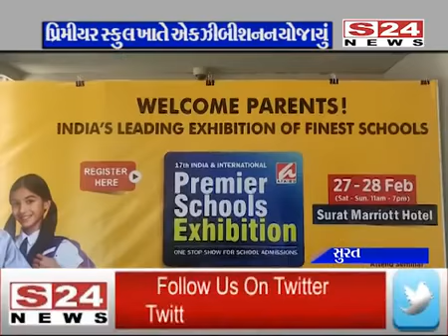S 24 NEWS covers Premier Schools Exhibition in Gujarat.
Premier Schools Exhibition is Asia's largest & oldest exhibition on School Admissions. It helps admission seeking parents gather relevant information about school admissions & clear all doubts regarding their child's education.
Over a decade, more than one million parents have benefited by attending the 'Premier Schools Exhibition' in various parts of India & abroad.